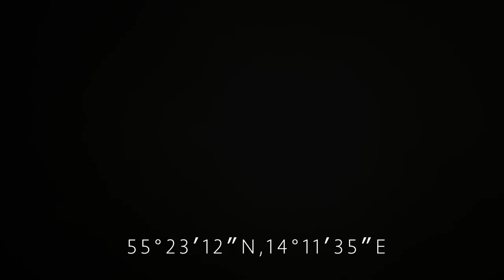BLUES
ANDERSSON SOUTH - BLUES

Mange Andersson - Vocals, Music & Lyrics
Magnus "Dr Schmutz" Nörrenberg - Keys, Production & Mix
Loulou Lamotte - Backing Vocals

Photo - Olle Steimer
Video production - Anders "Cozmooze" Rosell

Cozmooze Productions 2020